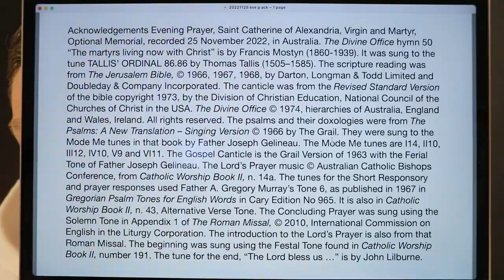Evening Prayer, Saint Catherine of Alexandria, Virgin and Martyr, Optional Memorial.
25 November 2022 recording in Australia. The Divine Office hymn 50 “The martyrs living now with Christ” is by Francis Mostyn (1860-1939). It was sung to the tune TALLIS’ ORDINAL 86.86 by Thomas Tallis (1505–1585). From the Liturgy of the Hours of the Catholic Church's Roman Rite.